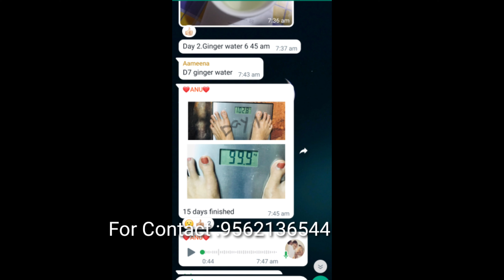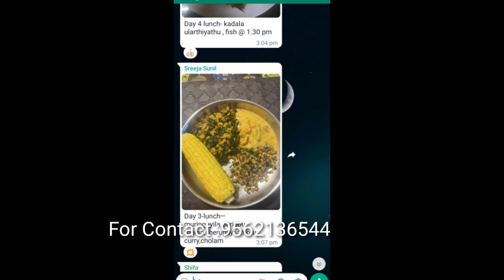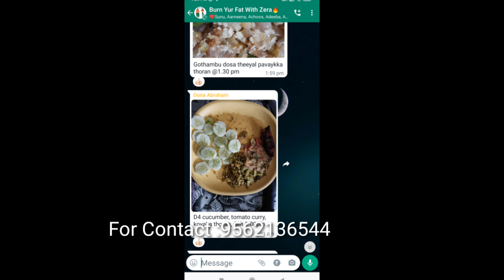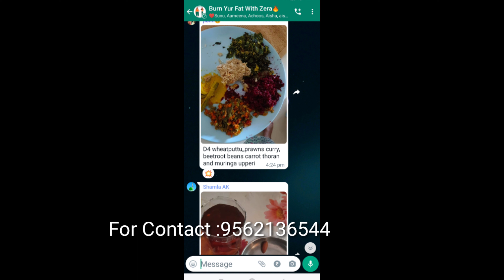15Days WeightLose Result Updations 🔥ഇതിൽ കൂടുതൽ എന്ത് വേണം???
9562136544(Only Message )